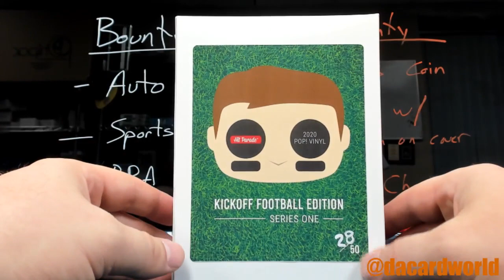Ryan's HP POP! Kickoff ed. break